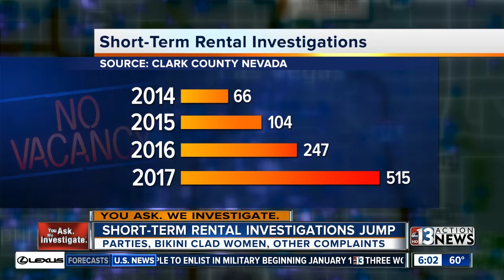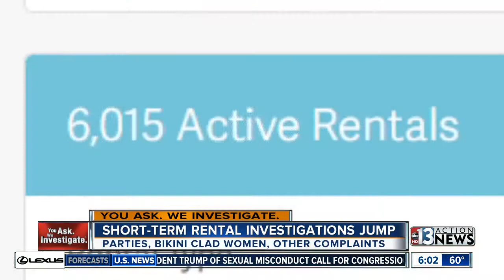Short-term home rental investigations jump 600%